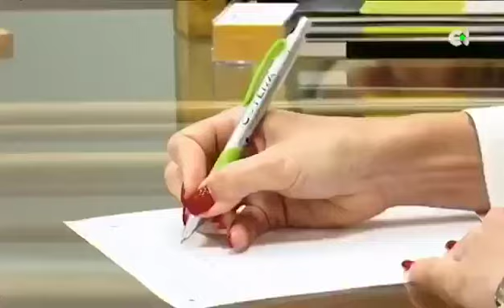La Dr.Carla Barber en Noveleros TV Canaria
Aquí os dejo un trocito de mi participación en el programa de la televisión canaria 'Noveleros' espero que os divirtáis tanto como yo lo hice en la grabación.

GRACIAS!